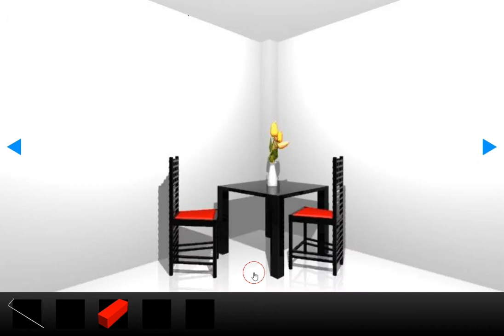[58 Works] Escapers #01 Walkthrough